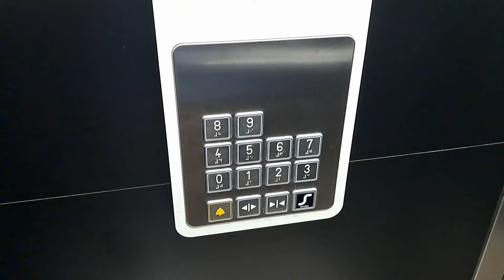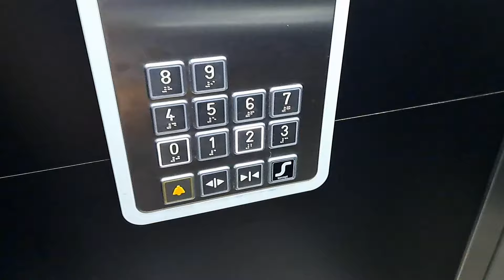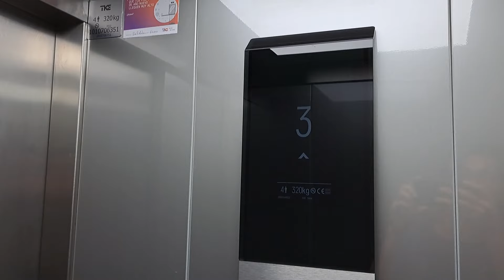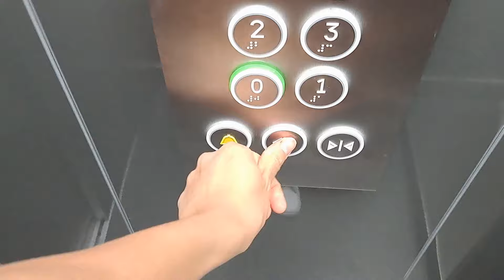Interesting TKE Elevators - Calle O'Daly 39, Santa Cruz de La Palma, ES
Now here's something interesting; two elevators replaced with different design! Not sure what brand these originally were, but they've been replaced by ThyssenKrupp/TKE at different time with a different design. These are now TKE e-Flex, which is a new install or replacement model in existing shaft and buildings. One was replaced in the 2010s with "S1" design, while the other one was newly replaced in 2023 with "E line" design. It was possible that the latter was kept original or at least refurbished/modernized once before TKE replaced it, but I don't know. Despite the replacement wasn't done at the same time and sporting a different design and brand, both elevator run as a set. The nice old brass colored landing doors are kept after replacements.

This building mainly houses offices although I saw at least one rental apartment for vacation on one of the floors. I really like the retro looking lobby on the ground floor.

➕️ *Pros:*
• Interesting mod with two different design
• Smooth ride

➖️ *Cons:*
• Very small elevators
• Lightweight quality (poor durability)

ℹ️ *Info*
• *Brand:* ThyssenKrupp / TKE (previously unknown)
• *Model:* e-Flex
• *Manufacturer:* ThyssenKrupp Elevator Manufacturing Spain
• *Installed by:* ThyssenKrupp Elevadores España SLU
• *Maintained by: TK Elevadores España, SLU
• *Type:* Overhead traction, gearless
• *Usage:* Passenger
• *Year installed / replaced:* ? / 2010s and 2023
• *Fixtures buttons:* TKE Edge / TKE DB buttons (right elevator)
• *Car design:*
- S1 (left)
- E line (right)
• *Control type:* Microprocessor, TKE CMC4
• *Number of elevator car(s):* 2
• *History:* Replacement from unknown elevators

📍 Calle O'Daly 39
🌐 Santa Cruz de La Palma, Canary Islands, Spain (ES)
🏢 Office